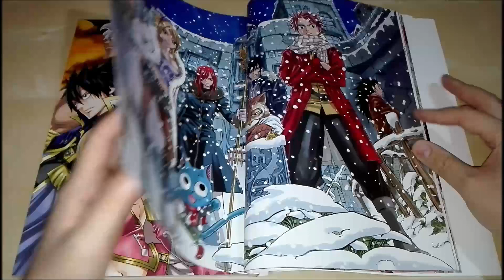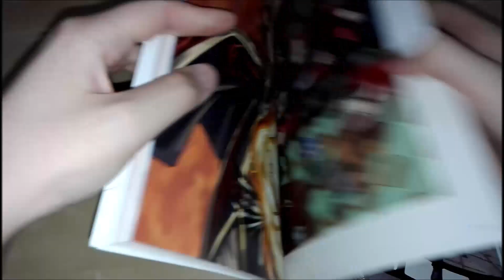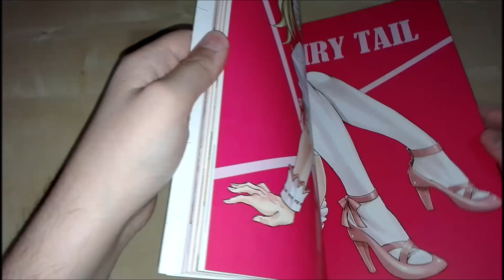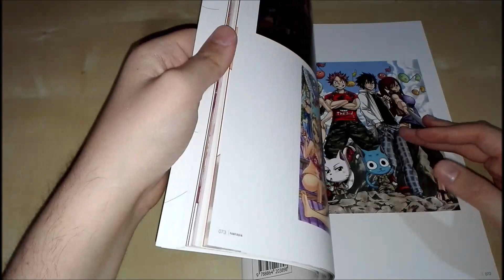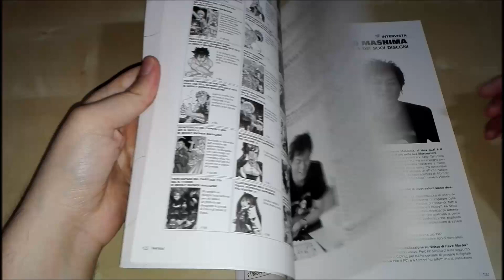Fantasia Fairy Tail illustrations - Artbook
Diamo uno sguardo al primo Artbook intitolato Fantasia dedicato a Fairy Tail del maestro Hiro Mashima.